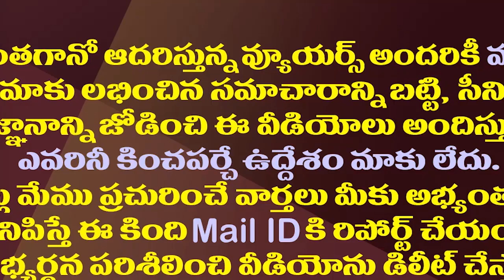ఈ కాంగ్రెస్ మాజీ ఎంపీ మరో రఘురామేనా?| Is Ex MP Chinta Mohan Follows YCP Rebel MP Raghu Rama?